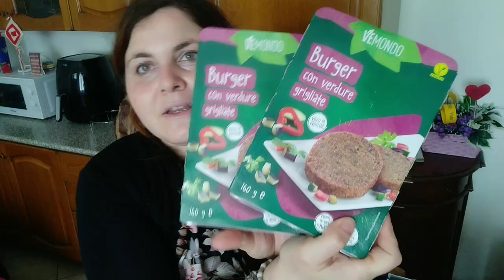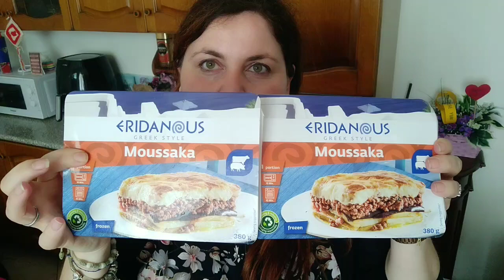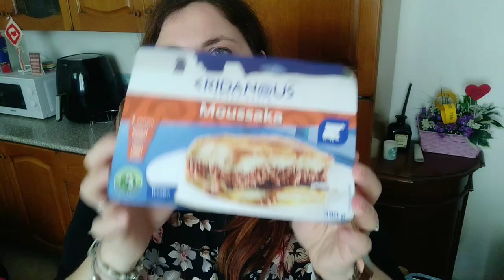Giornate piene,mare, pranzi all'aperto e spesa da Lidl || Elfetta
🌻🍀💗 APRI L'INFOBOX🍀 💗🌻